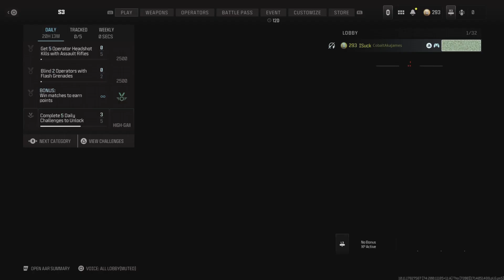Call of Duty: Modern Warfare III | Multiplayer | Hardcore 1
If you'd like to be a game tester, sign up on Game Tester to help provide helpful feedback to developers!*